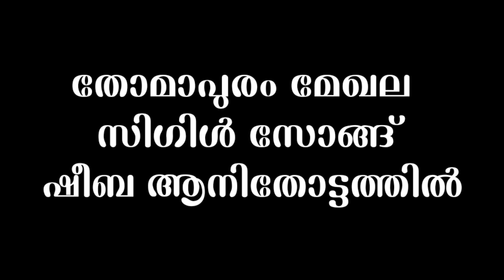Onlifemedia Carol song Competition തോമാപുരം മേഖല സിഗിൾ സോങ്ങ് ഷീബ ആനിതോട്ടത്തിൽ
തോമാപുരം മേഖല  സിഗിൾ സോങ്ങ് ഷീബ ആനിതോട്ടത്തിൽ